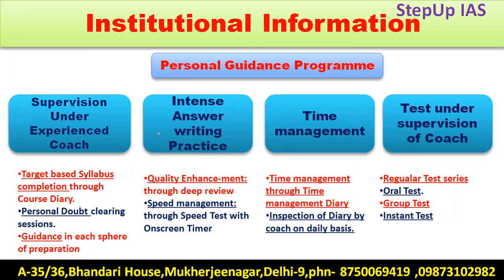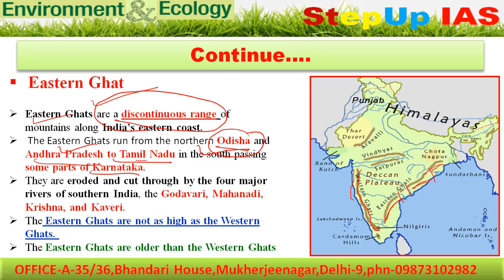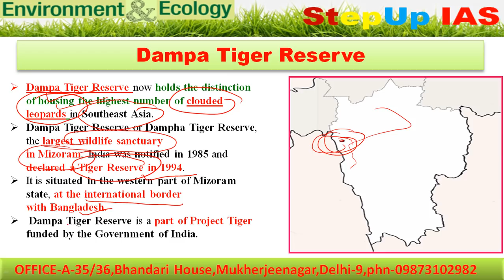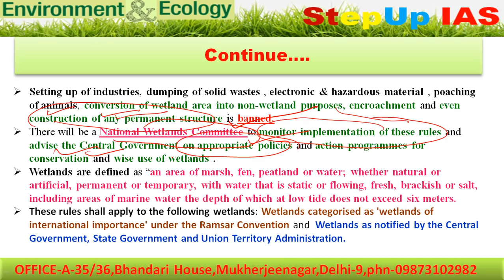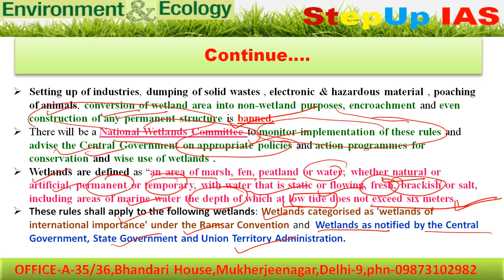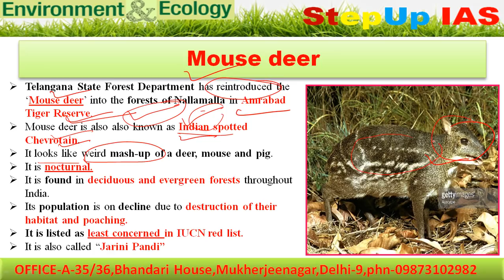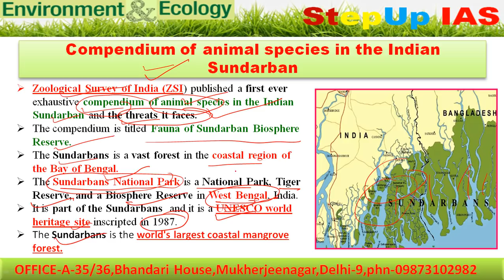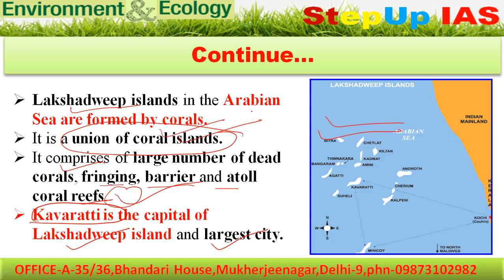Prelims Smasher Series: Environment & Ecology (PSS) EE 22